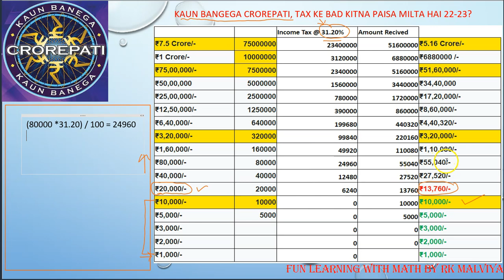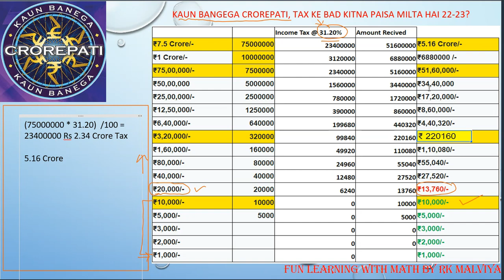KAUN BANGEGA CROREPATI MAY TAX KE BAD KITNA PAISA MILTA HAI 22-23 | KYC TAX | LOTRY TAX CALCULATON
⭐️ Contents ⭐
⌨️ (0:00) Introduction

Always looking for suggestions on what video to make next you can type class and chapter.

Cube Root of any number  Cube Root tricks, Solve in few Sec upto 6 7 digit number
SQUARE ROOT OF A NUMBER | SQUARE ROOT TRICKS, solve In a few seconds up to 5 digit number.
SQUARE CUBE and POWER a NUMBER BASIC & BEST SHORTCUT TRICKS IN HINDI 1 100 तक CUBE and 1 1000 तक SQ
Trigonometry Formulas Tricks in hindi Part2 Formulas Tricks For Class 10 / 11 and 12 in hindi
Trigonometry Remember the Unit Circle Value Tricks (त्रिकोणमिति ) Hindi Table Tricks (त्रिकोणमिति की टेबल कभी नहीँ भूलेंगे)
Division Tricks for Big number by Generic method for all numbers Fast & Quick Division Tricks for 9 ,98, 89,999 etc
Easiest and Fastest Multiplication Tricks table in Hindi Part 2 :- सबसे आसान और सबसे तेज़ गुणा ट्रिक्स तालिका हिंदी भाग 2 में
सबसे आसान और सबसे तेज़ गुणा ट्रिक्स तालिका हिंदी भाग -2 में Multiplication (गणित गुणा ) 2 3 Digit (हिन्दी) English,Hindi Part 2